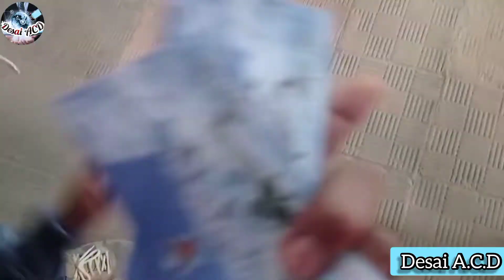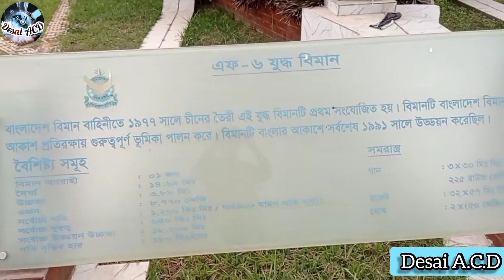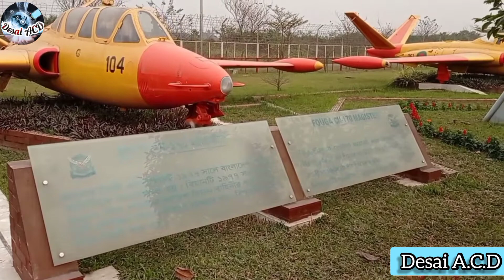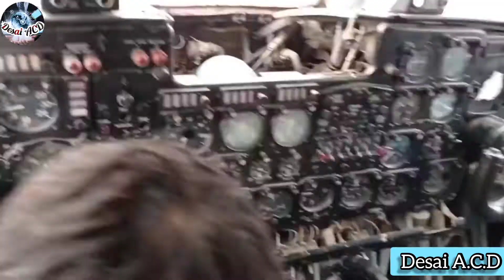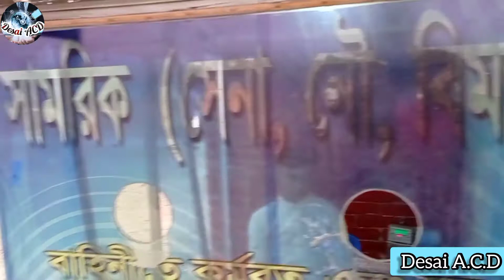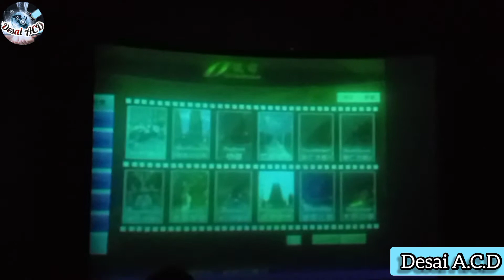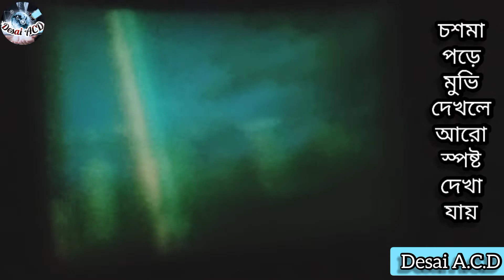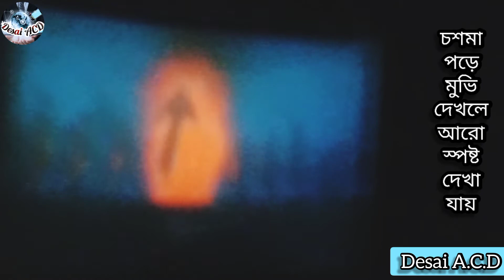বাংলাদেশ বিমান বাহিনী জাদুঘর | Bangladesh Air Force Museum | Biman Museum Dhaka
বিমান বাহিনী জাদুঘর ঢাকার আগারগাঁওয়ে অবস্থিত বাংলাদেশের প্রথম বিমান জাদুঘর। বিমান বাহিনী জাদুঘর সোম থেকে বৃহস্পতিবার বেলা ২টা থেকে রাত ৮টা পর্যন্ত এবং শুক্র থেকে শনিবার সকাল ১০টা থেকে রাত ৮টা পর্যন্ত দর্শনার্থীদের জন্য খোলা থাকে।৫০ টাকা মূল্যের টিকেট সংগ্রহ করে জাদুঘরে প্রবেশ করা যায়। এছারাও ৩০ টাকার টিকেটের বিনিময়ে ভেতরের হেলিকাপ্টার বা বিমানে উঠা যায়।বাংলাদেশ বিমান বাহিনীর গৌরবময় ঐতিহ্যের ইতিহাস, সাফল্য ও উন্নয়নের ক্রমবিকাশকে সংরক্ষণ এবং নতুন প্রজন্মের কাছে তুলে ধরার প্রয়াসে এই জাদুঘর ২০১৪ সালে উন্মু্ক্ত করা হয়।ডাকোটা বিমান, অ্যালিউট হেলিকপ্টার, এফ-৮৬ যুদ্ধবিমান মুক্তিবাহিনীর হান্টার জেট, মিগ-২১এফএল ,ন্যাট বিমান,mig 21 fighter aircraft,F 6 fighter aircraft,A 5 III aircraft,gnat aircraft,T 37 aircraft,PT 6 aircraft আরো অনেক বিমান থেকে শুরু করে হেলিকপ্টারও আছে।
আর বন্ধুরা,,,
ভিডিওটি ভালো লাগলে অবশ্যই লাইক কমেন্ট ও শেয়ার করবে তাহলে কি নতুন নতুন ভিডিও তৈরি করতে আরো বেশি আগ্রহ তৈরি হবে আমার। Thanks you বন্ধুরা সবাই সুস্থ থাকো ভালো থেকো,,,বাই।

# I Use This Apps For Video Editing :

[[ 1. KineMaster,2. Power Director,3. You Cut Video Editor,4. AndroVid,5. Thumbnail Maker,6. Polish, 7. Image to text: OCR, 8. Image Search Man, 9. Tag You, 10. Lexis Audio Editor, 11. Mp3 Cutter & Ringtone, 12. Telepro Mpter pro Lite ,13. Audio Recorder & Editor ,14. RecForge ii ,15. Legend Text Animation, 16. Speak And Translate ]]